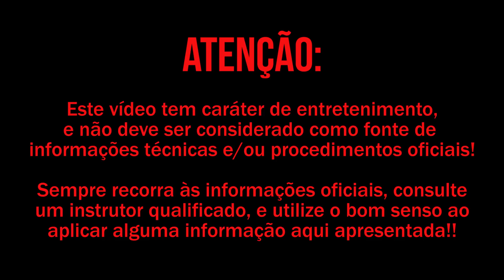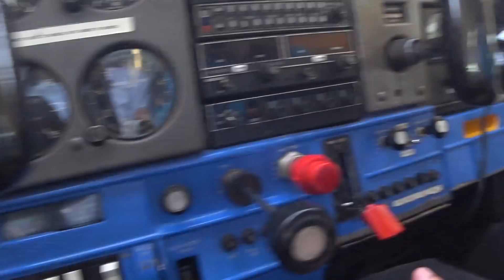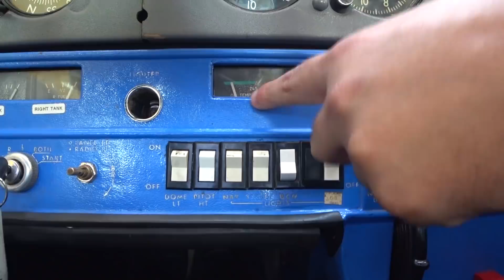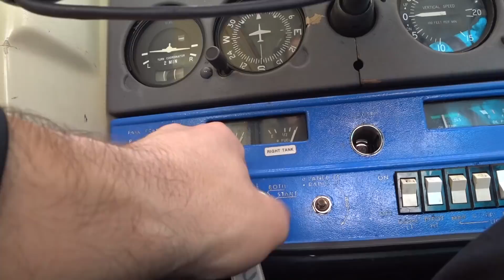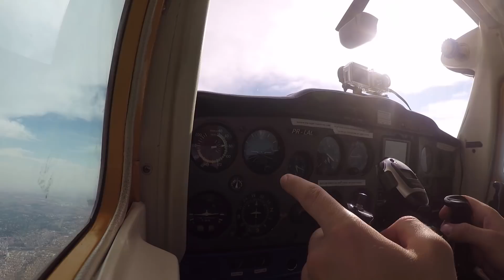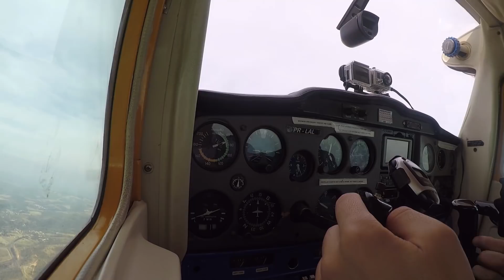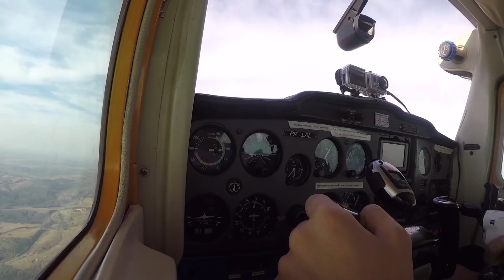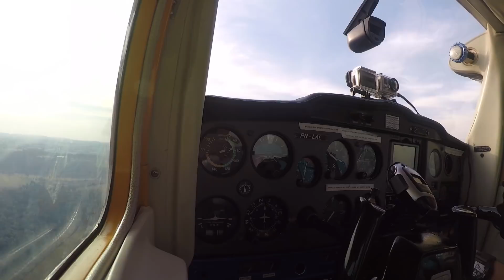Como é um voo de INVA?? | Aeroclube de Jundiaí